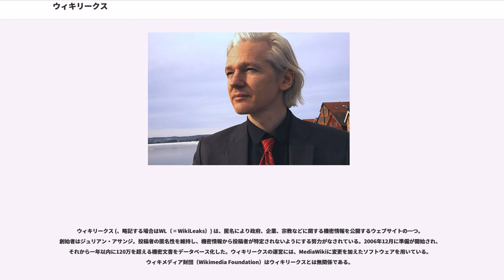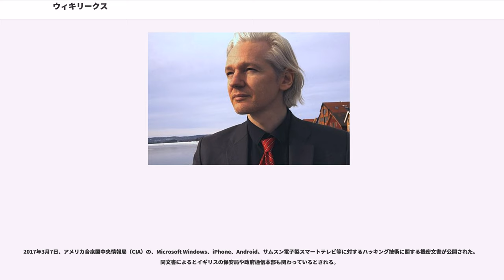ウィキリークス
ウィキリークス (、略記する場合はWL〔 = WikiLeaks〕) は、匿名により政府、企業、宗教などに関する機密情報を公開するウェブサイトの一つ。創始者はジュリアン・アサンジ。投稿者の匿名性を維持し、機密情報から投稿者が特定されないようにする努力がなされている。2006年12月に準備が開始され、それから一年以内に120万を超える機密文書をデータベース化した。ウィキリークスの運営には、MediaWikiに変更を加えたソフトウェアを用いている。ウィキメディア財団（Wikimedia Foundation）はウィキリークスとは無関係である。

2007年1月までは、ウィキリークスは、ウェブサイト、また企画そのものも秘密にされていた。しかし2007年1月に発表された記事で""の編集長にウィキリークスの運営組織に加わるように要請したことで、ウィキリークスの存在は初めて明らかにされた。現在、ウィキリークスは、中華人民共和国の反政府主義者と、台湾、欧米、オーストラリア、南アフリカのジャーナリスト、数学者、ベンチャー企業の技術者によって運営されている。2007年1月時点でウィキリークスのスタッフ、開発者、被雇用者の全員の身元は確認されていなかった。ウィキリークスの運営組織のメンバーであるジュリアン・アサンジは当初ウィキリークスは2007年3月に発表される予定であり、2007年1月の記事によるウィキリークスの露見によるメディアからの注目は不測の事態であったと述べた。

ウィキリークスにリークされた公開の準備を進めている文書の数は120万以上であると言われている。当ウェブサイトのトップページにニュースとして載せられた、アフガニスタン紛争 (2001年-)での武器装備の支出と所蔵や、ケニアでの汚職に関わる文書を筆頭として、その後ウィキリークスは数々の重要な文書を公開している。

ウィキリークスは投稿者の身元を露呈せずに大量の文書を暴露し分析できるようにするために、Wikipediaに似た、検閲されないサイトになることを目指している。ウィキリークスの完璧な匿名システムでは、偽造文書や、ポルノ、スパムで溢れてしまうことを防ぐためにチェック機構が設けられている。全ての閲覧者は全ての文書に対して分析し、文書が本物であるか判断し、コメントをつけることができる。ウィキリークスの外では、これまで、内部告発者やジャーナリストが逮捕されたり、刑務所に収容されるということが起きていた。例えば、中国の公務員からの天安門事件の記念日に関しての電子メールを公表したことで、中国人ジャーナリストは、2005年に懲役10年の刑を判決されている。ウィキリークスは、このようなことが起きないと保証できるようになることを目指している。 ウィキリークスが世間に知られてから最初の二週間で、検索エンジン大手のGoogleに掲載されたページ数は8件から1,000,000件に急増し、ウィキリークスへのトラフィックは増大した。

このウィキリークスというプロジェクトが開始されると、1971年のダニエル・エルズバーグによるペンタゴン・ペーパーズの漏洩事件が引き合いに出された。アメリカでは文書をリークすることに対し法的な保護を受けられる可能性がある。合衆国最高裁判所は、アメリカ合衆国憲法のもと、少なくともの範囲内では、匿名性は保証されて然るべきものであるとの判断を下している。ウィキリークスプロジェクトの利点について、著者でジャーナリストのホイットリー・ストリーバーは「（アメリカ合衆国では、）政府内部の文書をリークすることで実刑判決を受け刑務所行きになることもあるだろうが、それは相応に短い期間であろう。しかし世界には中国やアフリカの一部、中東など、長期間の投獄やさらには死刑すらも考えられるような地域や国が多く存在している。」と言及している。

なお、正式な日本版は現時点でも一切動向も秘密か否かすらも公にはされていない。

ウィキリークスサイトのFAQにはかつて次のように書かれていた。「閲覧者はウィキリークスが外見上ウィキペディアに非常に似ていると感じるだろう。実際、誰もが新たに記事を投稿したりあるいは編集したりすることができる。告発者はインターネットに詳しくなくても匿名のまま投稿することができ、その後誰かによって正体が暴かれることはない。公の場でリーク文書について意見を交わし合うことで信...